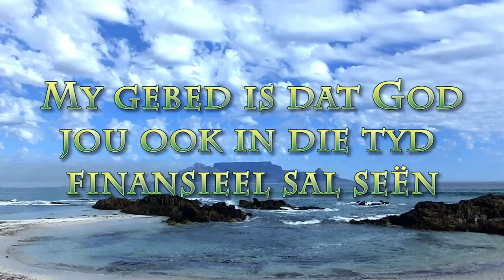Wysheid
Pastoor Leon van Rensburg se boodskap van 27 Desember 2020 - Teksgedeelte: Jakobus 1:5